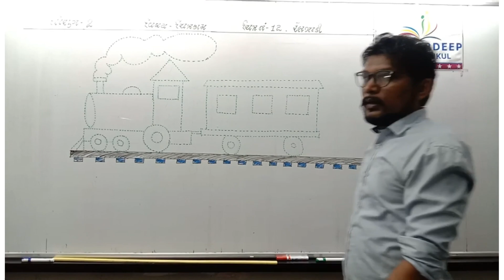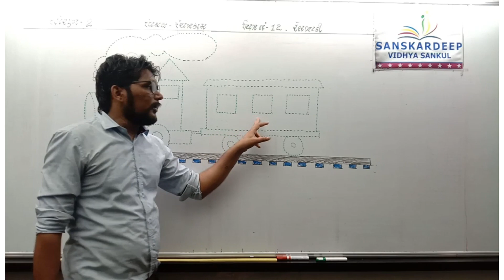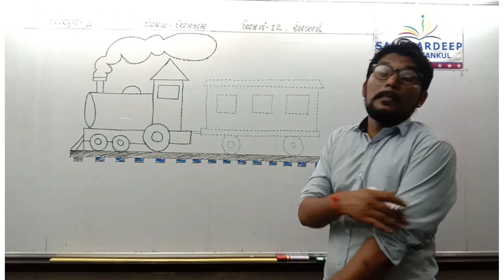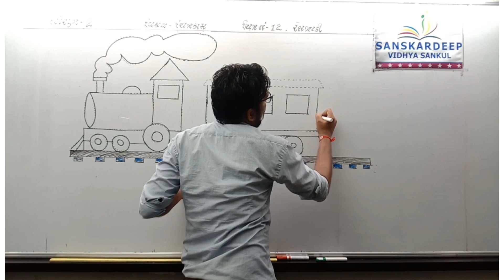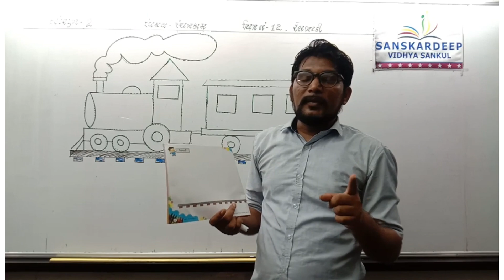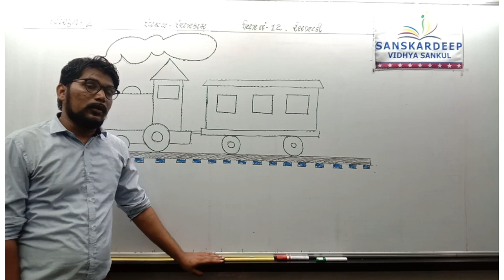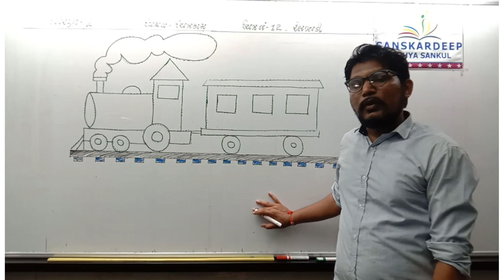STD - 2 || ચિત્રકામ || 11-09-21